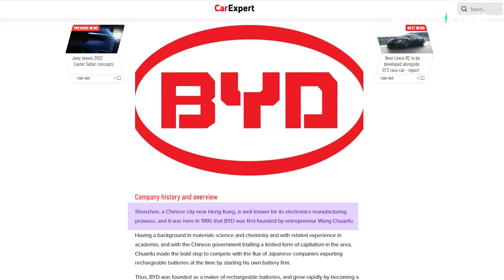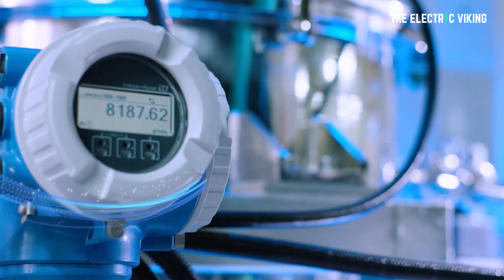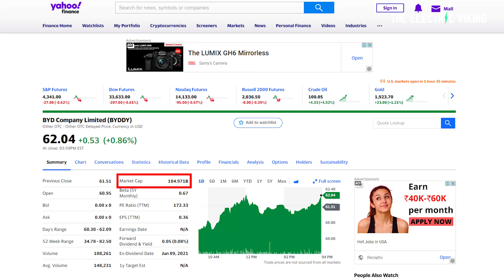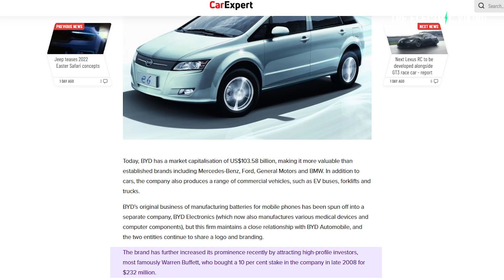A condensed history of Chinese EV company BYD